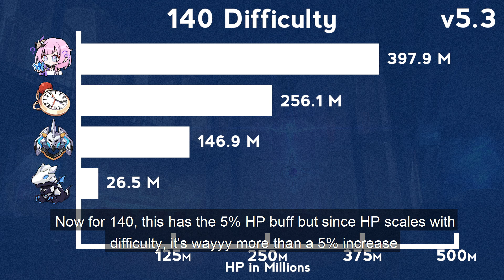Elysia and co just got THICCER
chonk